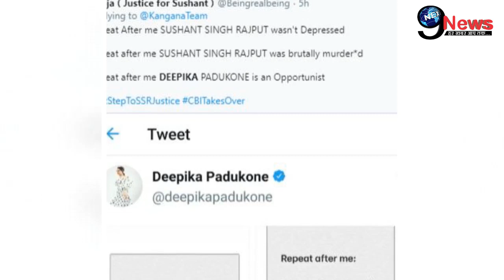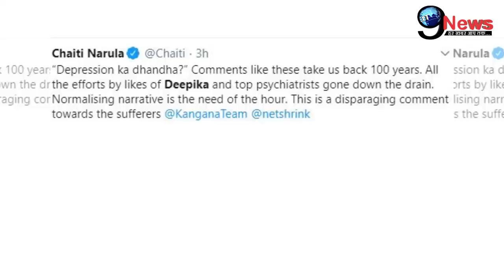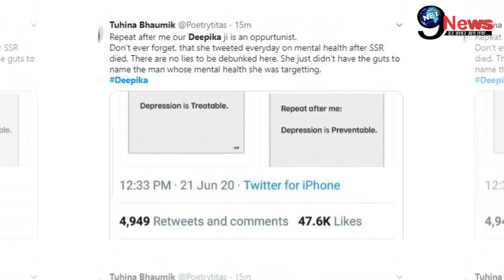गंभीर बीमारी से ग्रसित रही दीपिका पादुकोण हुई भद्दी तरह शर्मसार, सुशांत को लेकर इस खबर पर मचा बवाल